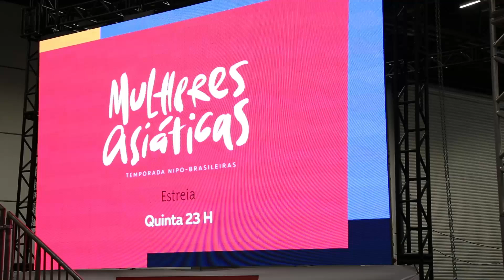Miss Nikkey Brasil apresentação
Miss Nikkey Brasil aconteceu no 25º Festival do Japão no dia 13 de Julho no Centro de Exposição Imigrantes SP.
Toshio Takai Foto e Vídeo
Filmagem: Carlos Meirele
Edição: Toshio Takai